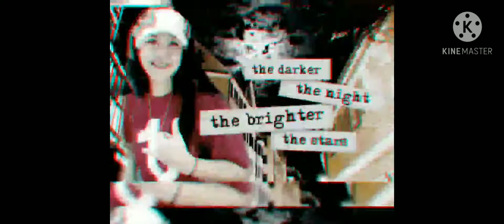Our mothsary lucky # 8